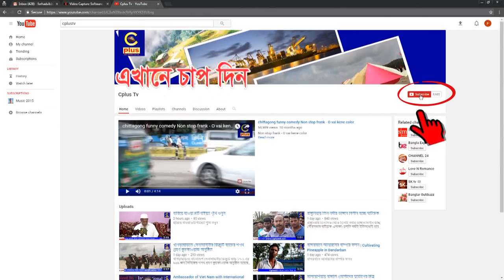ধোপাছড়ি চেয়ারম্যানকে গুপ্ত হত্যার হুমকির প্রতিবাদে প্রতিবাদসভা ও বিক্ষোভ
চন্দনাইশ প্রতিনিধি: চন্দনাইশ উপজেলার ১০ নং ধোপাছড়ি ইউপি চেয়ারম্যান মোরশেদুল আলম মোরশেদকে গুপ্ত হত্যার পরিকল্পনাকারীদের বিরুদ্ধে প্রতিবাদসভা ও বিক্ষোভ মিছিল করেছে ধোপাছড়ি আ’লীগ,যুবলীগ,ছাত্রলীগসহ স্থানীয় জনসাধারণ। ধোপাছড়ি ইউপি কার্যালয় চত্ত্বরে ৯ জুলাই বিকাল ৪টায় প্রতিবাদ সভা ধোপাছড়ি ইউনিয়ন আ’লীগের সাধারণ সম্পাদক ডা: দুলাল কান্তি নাথের সভাপতিত্বে অনুষ্ঠিত হয়। এসময় বক্তব্য রাখেন আ’লীগ নেতা আবদুল মোনাফ, ইউপি সদস্য আবদুর রহমান, আবু রাশেদ, ছাত্রলীগ নেতা জামাল উদ্দীন সোহেল,বাহার প্রমুখ। সঞ্চালনায় ছিলেন ধোপাছড়ি ছাত্রলীগ নেতা মোঃ মোরশেদুল ইসলাম ও ইলিয়াছ হোসেন আরজু।
সভায় বক্তরা, ধোপাছড়ির উন্নয়ন দেখে প্রতিপক্ষ ইশ্বার্ণিত হয়ে নানা ভাবে চেয়ারম্যানকে মোবাইল ফোনে হুমকি দিচ্ছে। এ হুমকি দাতাকে অবিলম্বে গ্রেফতার পূর্বক শাস্তির দাবী জানান।